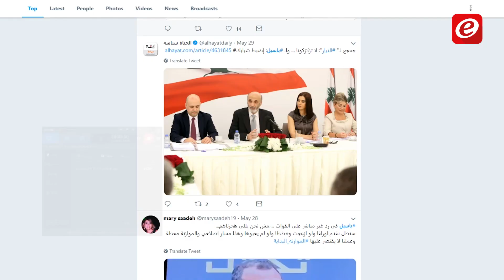العلاقة بين القوات والتيار... الى اين؟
بلغت السخونة في الايام الماضية حدّها الاقصى بين "التيار الوطني الحر" و"القوات اللبنانية"، وزادت الاتهامات المتبادلة عن حدّها في نبش ملفات خصوصاً الخلاف حول ملف المهجرين.